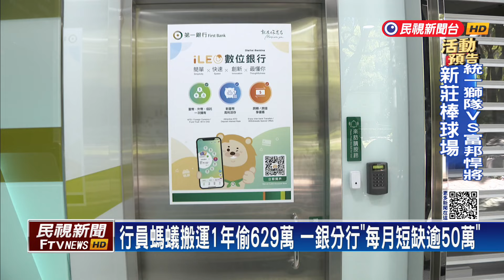「螞蟻搬運」竊金庫！一銀女行員1年摸走629萬－民視台語新聞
【民視即時新聞】銀行人員竟監守自盜！第一銀行大湳分行一名女主管，因為投資股票失利，竟然動起歪腦筋，用"螞蟻搬運法"，在每次清點現鈔時，就偷兩三張走，一年下來，侵占款項高達629萬1千元，東窗事發後，一銀也報警提告，依業務侵占罪移送。對此，第一銀行發聲明表示，銀行有投保，不會造成損失，但仍會向該行員究責，並檢討作業流程。